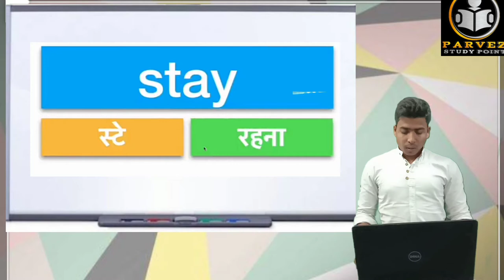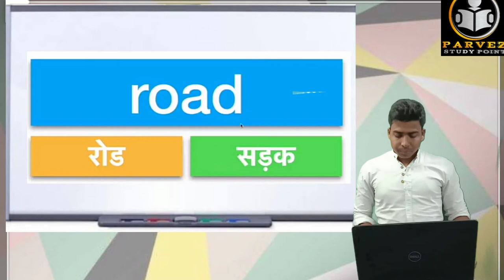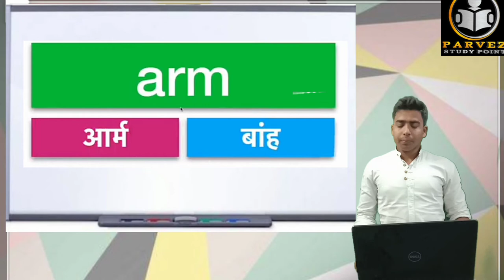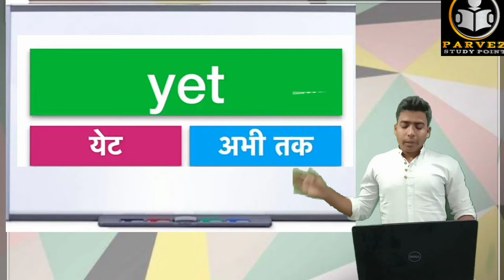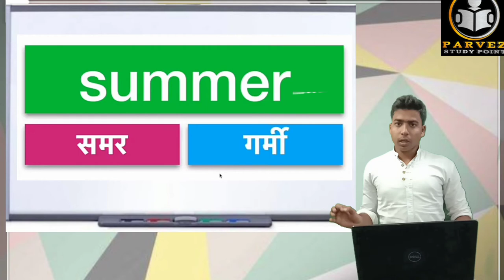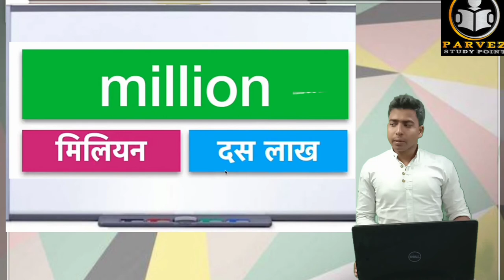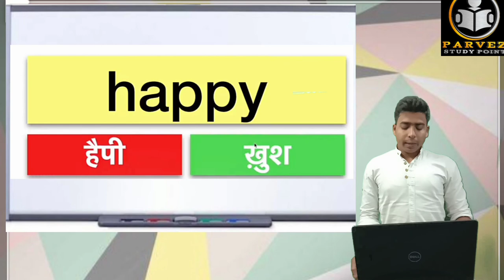Basic words meaning .part-02 basic words meaning.